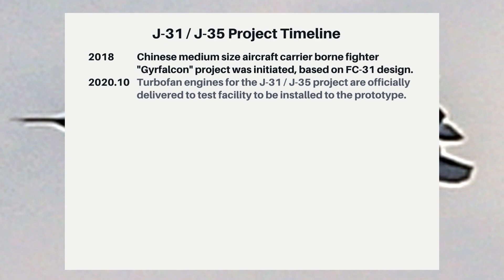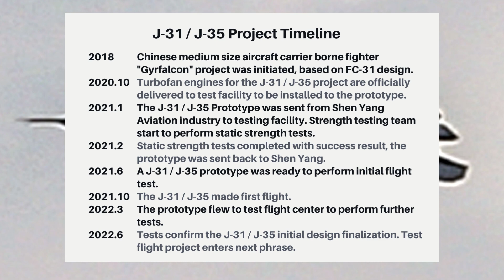J-35 fighter project timeline leaked ! The first Chinese carrier stealth fighter, also called J-31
An online post surfaced on Chinese social media, revealing the project timeline of J-35 medium size stealth fighter project. This is not verified, but it is the first time the progress of the project is described in details.

The J-35 fighter is also called J-31 in some reports. It is the second medium size stealth fighter in the world, and likely the fourth stealth jet to enter service after the F-22, F-35 and J-20.

The project was named "Gyrfalcon" after a type of eagle. The post indicates that the project was initiated in 2018, based on FC-31 demonstrator with significant differences. Analysts often claim that the FC-31 demonstrator had to go through major changes to meet the requirement of the Chinese military, delaying the project by years.

The “Gyrfalcon” project aims at building the first Chinese aircraft carrier borne stealth fighter, widely believed to be named the J-35.

In October 2020, the turbofan engines for the J-35 project were officially delivered to test facility to be installed to the prototype. The engine is likely domestically produced Russian RD-93 turbofan, also adopted by latest Mig-29 and Chinese JF-17 fighters.

In January 2021, the J-31 / J-35 Prototype was sent from its design organization, the Shen Yang Aviation industry, to strength testing facility. Static strength testing team started to perform tests. The next month this part of tests were completed with success result, the prototype was sent back to Shen Yang.

In June, a J-31 / J-35 prototype was ready to perform initial flight test. This is likely a different aircraft, not the one sent to strength testing facility. In October 2021, the J-31 / J-35 made its first flight. I have a video about this, please check the link close to top right corner.

In March 2022, the prototype flew to test flight center in central China to perform further tests. Three months later, tests confirmed that the J-35 initial design can reach finalization. Test flight project enters next phrase, now the J-35 prototype is going through more tests.

However the post does not reveal any details pass that point, the source might not like to get into trouble doing this. A logical prediction would be it takes months or years of flight tests to initiate production of the first batch of J-35 fighters. Some believe that around 2025 the J-35 will officially enter service in the Chinese Navy, becoming the second stealth aircraft carrier borne stealth jet in the world.

I also made another video with a lot more details of the J-35 fighter itself, please check the link at the end of this video.

Photo and video: Wiki common, Shenyang aviation industry wechat, Yangshipin site, Yangshijunshi weibo